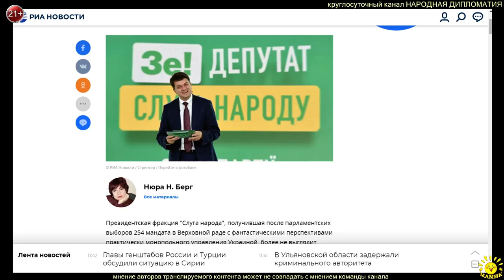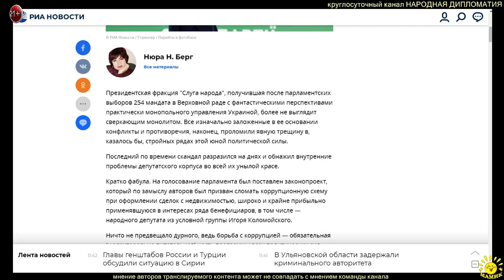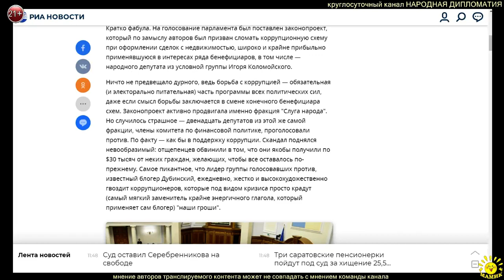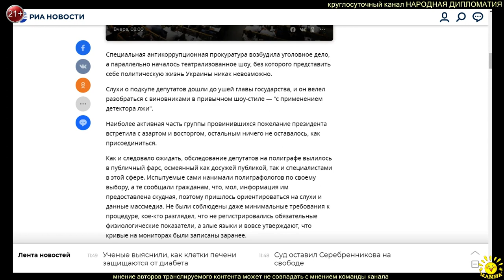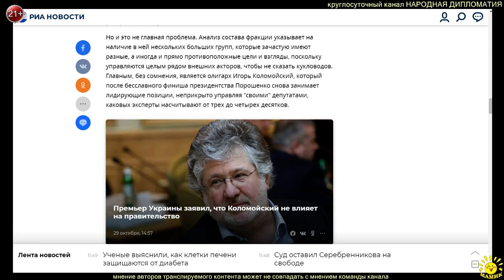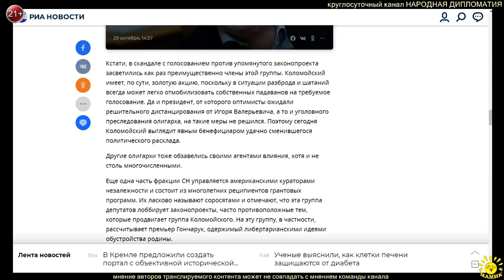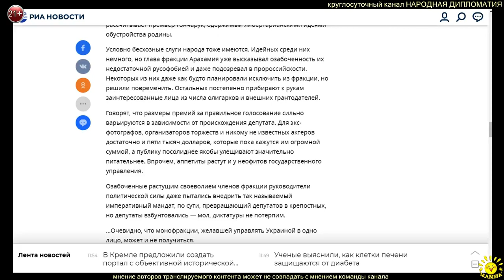Нюра Н. Берг. На Украине начала разваливаться правящая партия